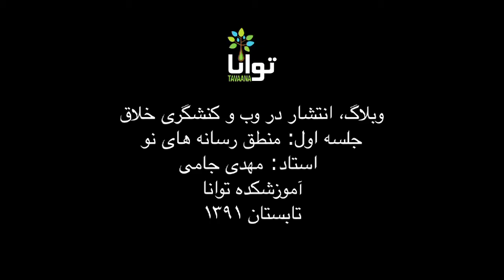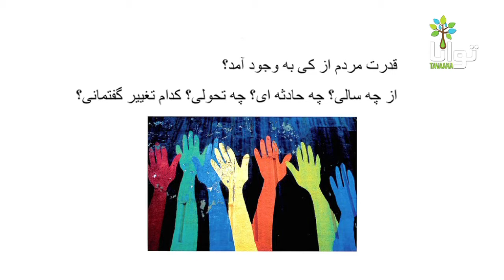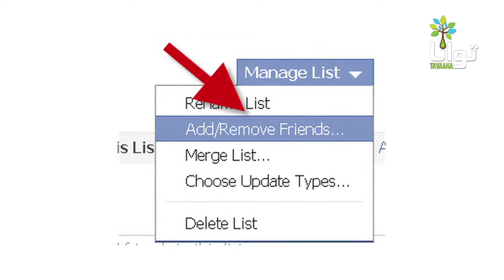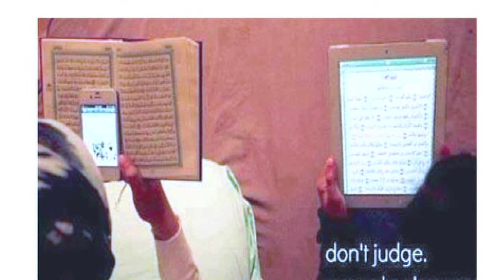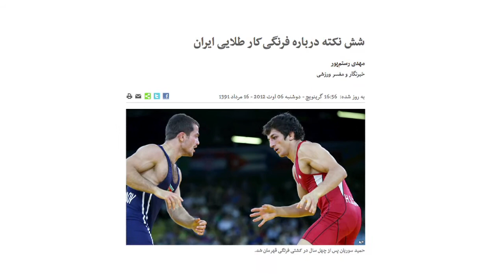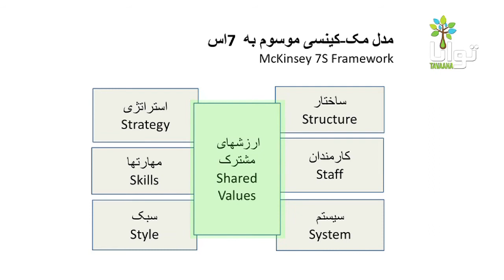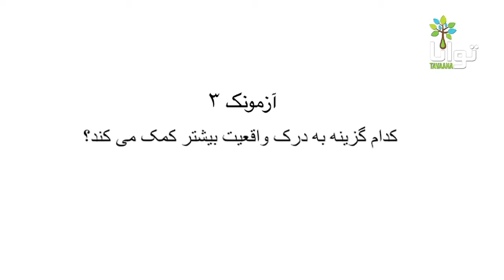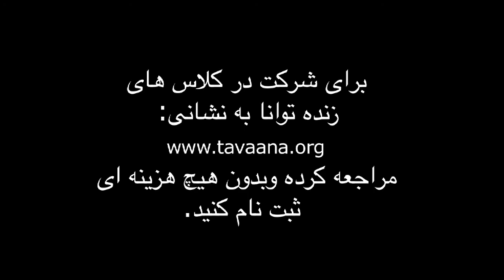جلسه اول وبلاگ نویسی، انتشار در وب و کنشگری خلاق با مهدی جامی: منطق رسانه‌های نو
طرح جلسه یک:
منطق ترجیحات و احتمالات
معنای رسانه های جدید: قدرت مردم
مفاهیم ارتباطی عصر دیجیتال
معنای «شبکه اجتماعی»
چرا آزادی بیان ضروری شده است؟
چندلایه بودن همیشگی واقعیت